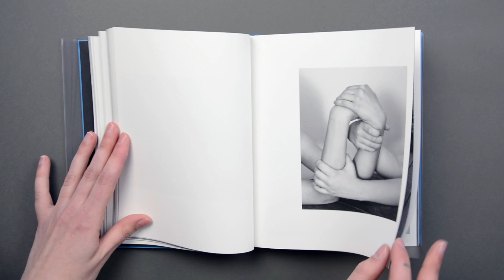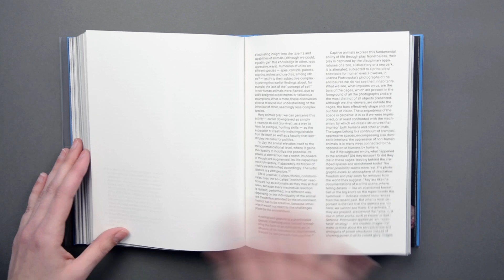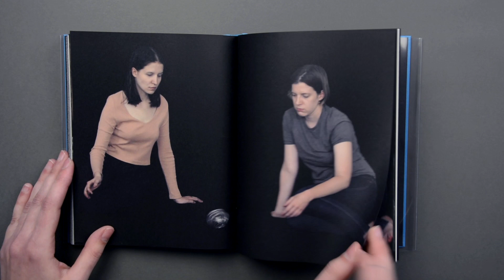Look Inside: 'Stable Vices' by Joanna Piotrowska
Through three photographic series, Joanna Piotrowska's 'Stable Vices' focuses on notions of protection, freedom and oppression. One series is inspired by illustrated self-defence manuals and the thought of feminist psychologist Carol Gilligan.  A second series reveals precarious shelters made out of furniture and blankets situated in domestic spaces. A third series focuses on animal cages and comparable spaces created for humans. Together, these distinct works crystallise a spectrum of concerns that preoccupy Piotrowska’s oeuvre.

Limited signed editions available.